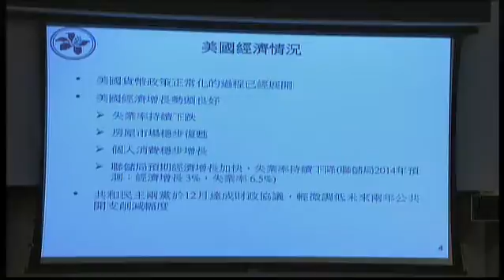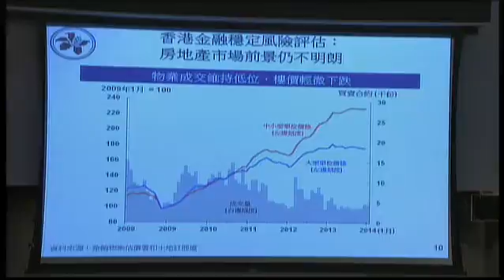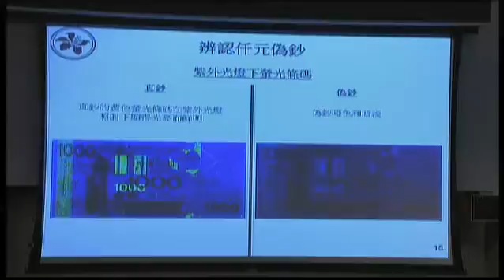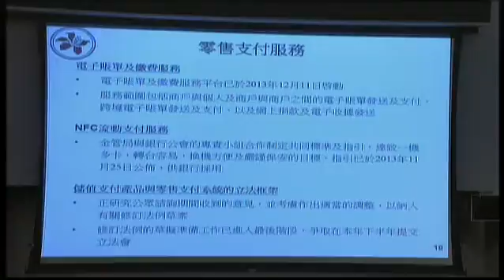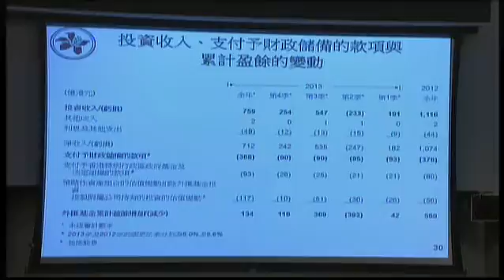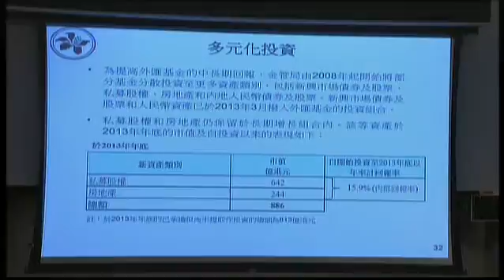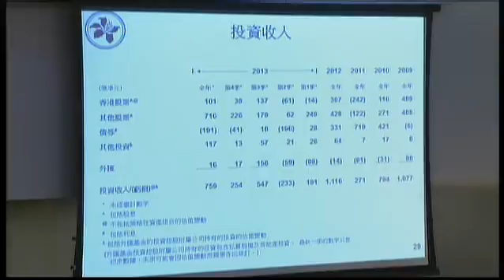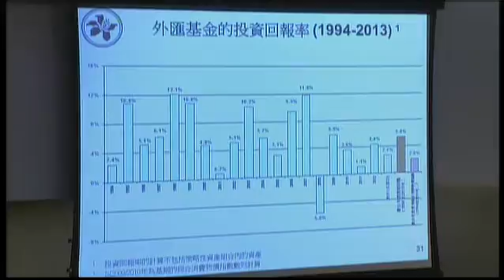Panel on Financial Affairs (2014/02/07)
Panel on Financial Affairs

Meeting on
Friday, 7 February 2014, at 10:00 am

AgendaI. Confirmation of minutes of meeting and matters arising
(10:00 am - 10:02 am)

 - Minutes of the special meeting on 15 November 2013

II. Information papers issued since last meeting

(issued on 8 January 2014)

 - Referral from the Public Complaints Office regarding matters relating to the monitoring of mandatory provident fund trustees (English version only)

(issued on 24 January 2014)

 - Hong Kong Monetary Authority's press release on Exchange Fund results for 2013

(10:02 am - 10:05 am)

*Legend symbol denoting All other Hon Legislative Council Members are invited to join the discussion of Agenda Items IV to VI. Item VI is a public works proposal.IV. Briefing on the work of Hong Kong Monetary Authority
(10:05 am - 11:25 am)

(issued on 28 January 2014)

 - Paper provided by the Hong Kong Monetary Authority

*Legend symbol denoting All other Hon Legislative Council Members are invited to join the discussion of Agenda Items IV to VI. Item VI is a public works proposal.V. Budget of the Securities and Futures Commission for the financial year 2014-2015
(11:25 am - 12:15 pm)

 - Administration's paper on "Securities and Futures Commission Budget for the Financial Year 2014-15"

 - Background brief on the annual budgets of the Securities and Futures Commission prepared by the Legislative Council Secretariat

*Legend symbol denoting All other Hon Legislative Council Members are invited to join the discussion of Agenda Items IV to VI. Item VI is a public works proposal.VI. Construction of West Kowloon Government Offices
(12:15 pm - 12:40 pm)

(issued on 29 January 2014)

 - Administration's paper on "Construction of West Kowloon Government Offices"

 - Background brief on the construction of West Kowloon Government Offices prepared by the Legislative Council Secretariat